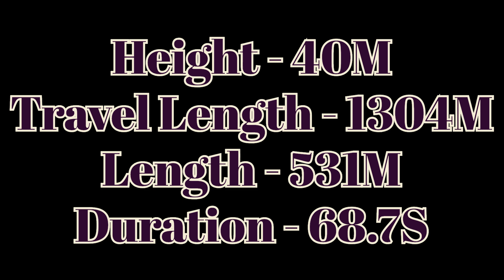Planet Coaster | Gerstlauer Inverted Infinity Coaster | Nebula 7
Nebula 7 is an inverted infinity coaster based off of Storm - The Dragon Legend at TusenFryd. The main challenge with the layout is that the second largest element on the ride is also the final element so the layout has to keep it speed throughout.